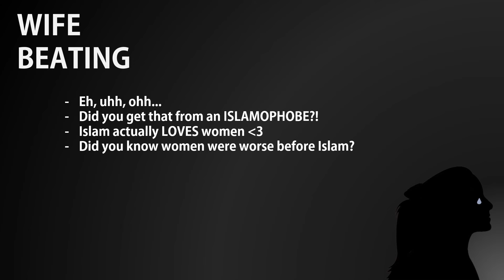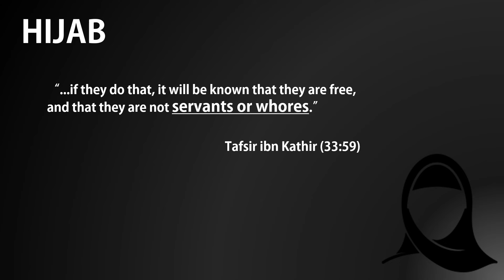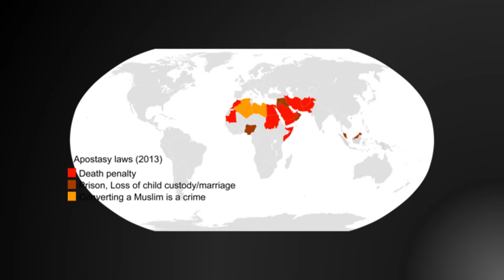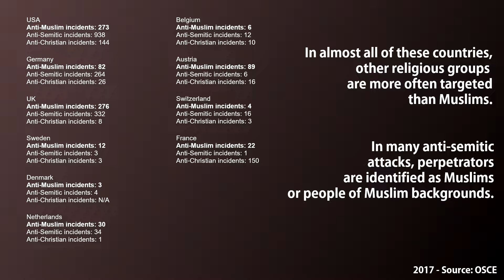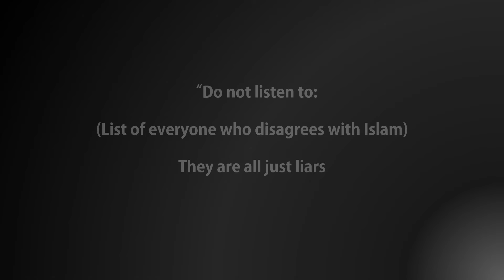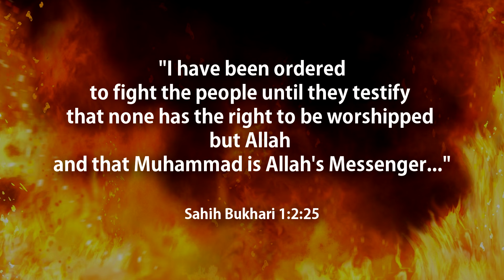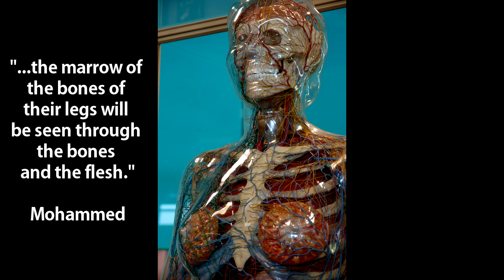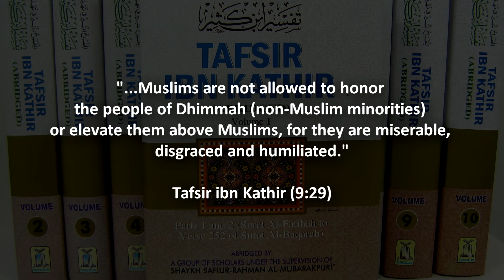The Many Lies of Muslim Apologists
In the name of Dawah (inviting people to Islam), people and groups that seek to expand Islam tend to stick to certain approaches and strategies, and those strategies don't always present questionable Islamic matters the right way.